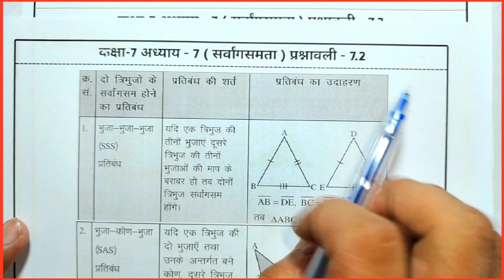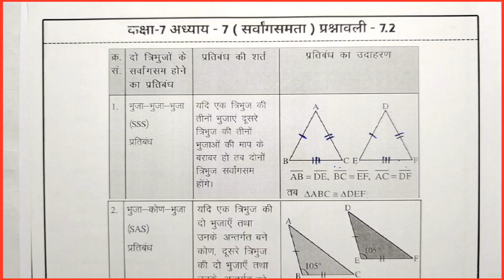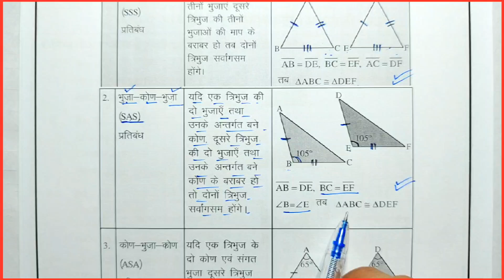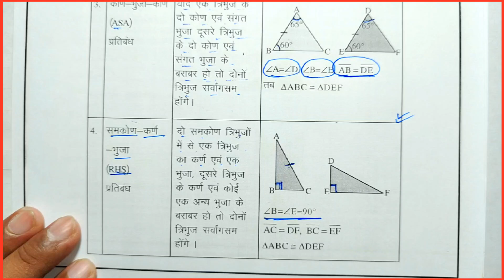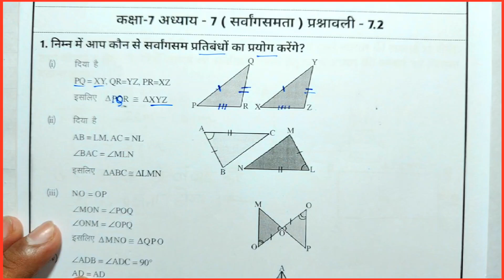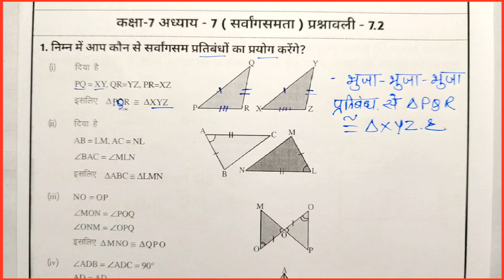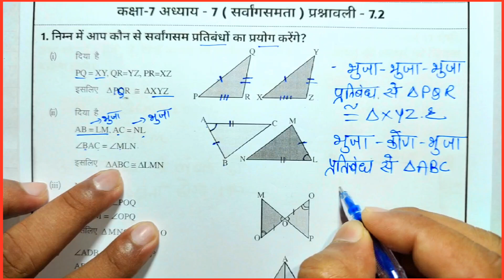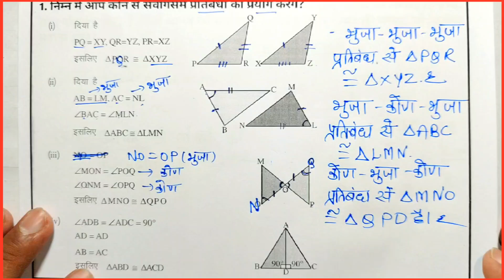Bihar Board Class 7th Maths Ex - 7.2 Q1 सर्वांगसमता | Bihar Board Class 7th Maths Prashnawali 7.2 Q1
bihar board class 7 maths solution
class seven math bihar board
maths chapter 6 hindi medium